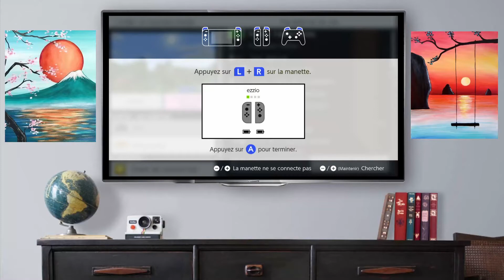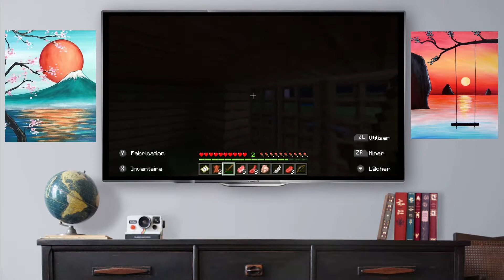Les aventures de EZZIO (MINECRAFT)